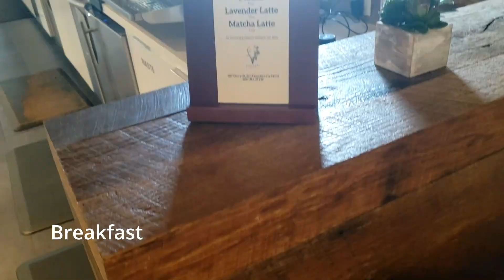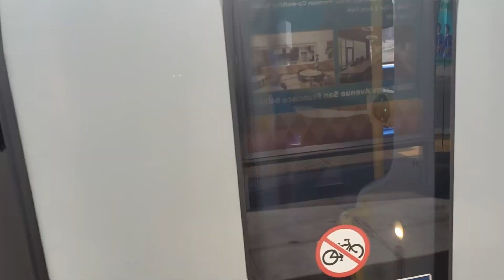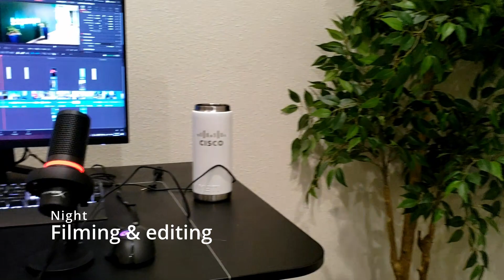[Silicon Valley] Day in the Life of a Cyber Security Intern @ Cisco Meraki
A Day in the Life of a Software Engineer Intern @ Cisco Meraki in San Francisco - working on Cyber Security Systems Integration Testing within the MX QA team

Still learning how to edit :p

0:00 Intro
0:12 Wake up
0:24 Commute to the office
0:35 Arrive at the office
1:00 Breakfast
1:29 Juice & Bagel
1:43 Morning grind
2:13 Lunch
3:06 Games room
3:37 Afternoon grind
4:03 Maximo
4:16 Snacks
4:30 Intern events
4:37 Gym
4:59 Office parties
5:16 Evenings
6:11 Commute home
6:43 Nights
7:00 Maximo's greatest weakness